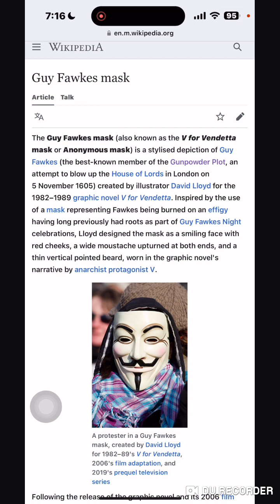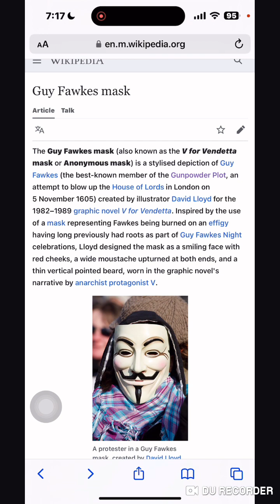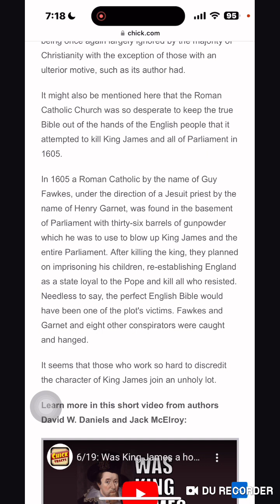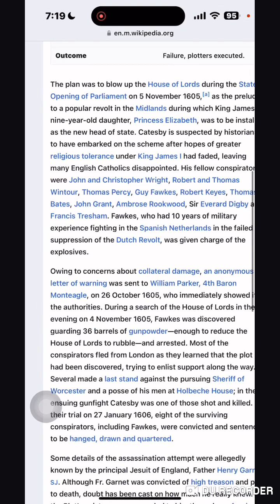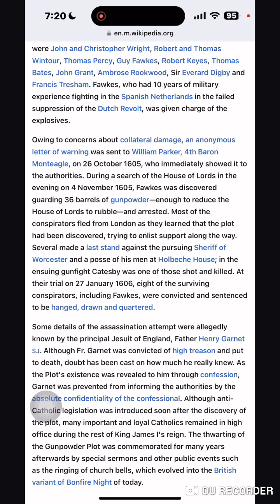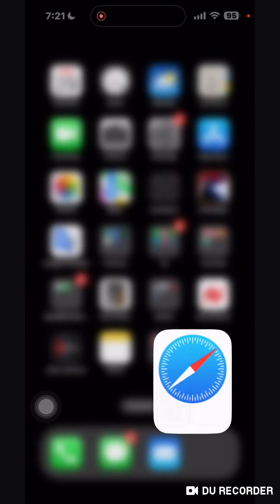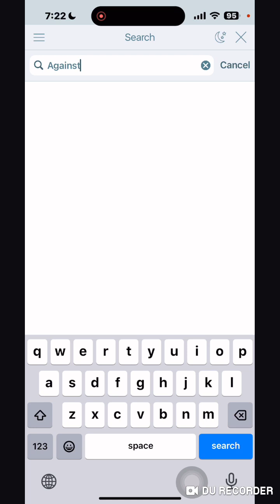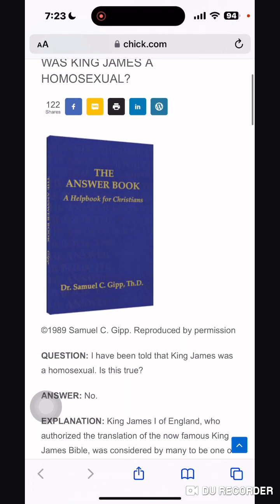Everything Out In The Open: King James Assassination Attempt